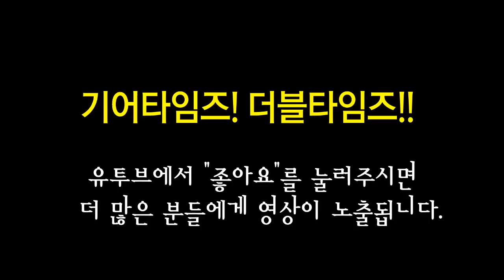에피폰 Epiphone 일렉기타 Limited Edition 1966 G 400 PRO